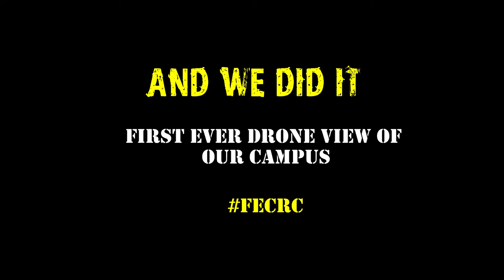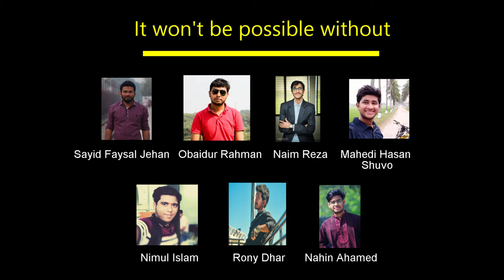Drone Project by Students of Faridpur Engineering College(FEC) Research Center